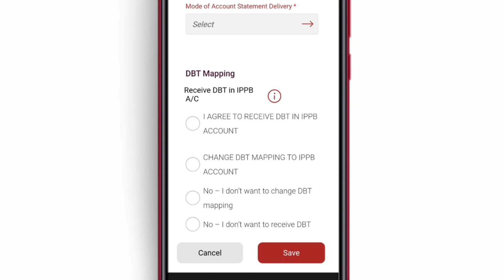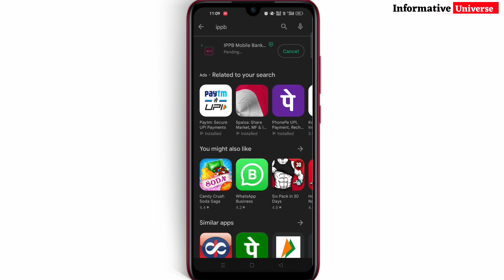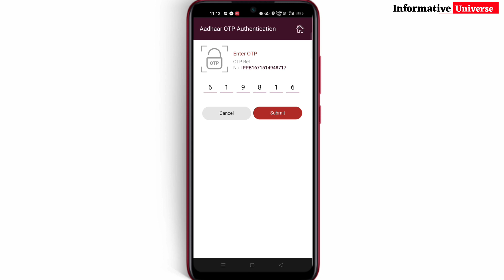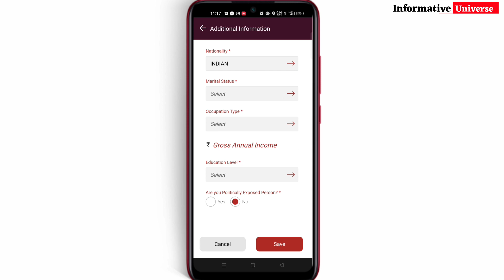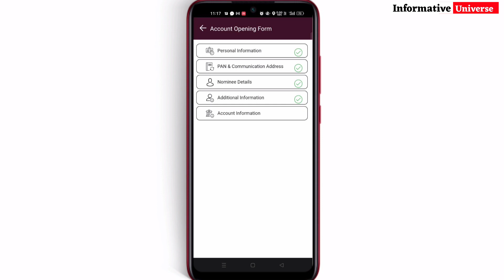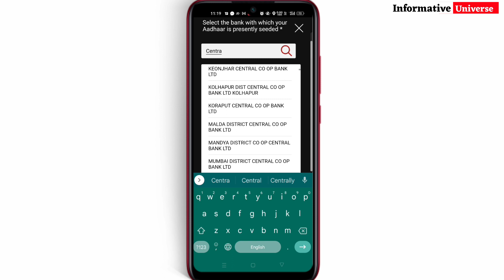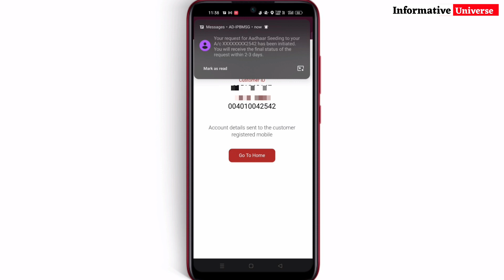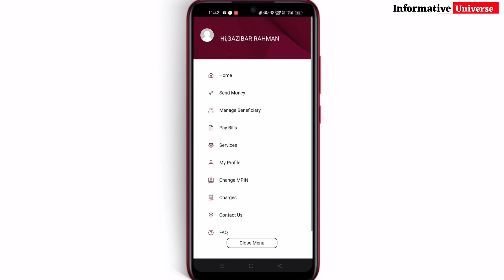How to Open Post Office Payment Bank Opening Online 2023 ! DBT Facility Available ! NPCI Bank Link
"Informative Universe"
In this video I have discussed about How to Open Post Office Payment Bank Opening Online 2023 ! DBT Facility Available ! NPCI Bank Account Link

Topics Cover-
india post payment bank aadhaar seeding,
india post payment bank dbt link,
post office savings account,
india post payment bank account opening online 2023,
post office,
india post payments bank account npci dbt linking,
how to open post office saving account,
india post payment bank aadhar seeding,
india post payment bank account opening online in hindi,
indian post payment bank account opening
Social sites Link...
1. Instagram

3.Telegram..